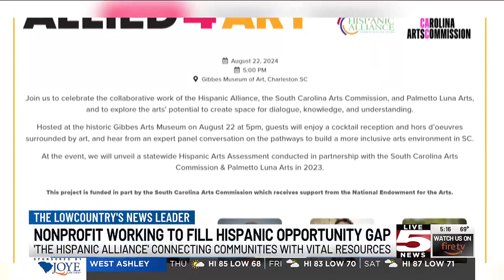VIDEO: Nonprofit bridging the gap between Hispanic community and art organizations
The Hispanic Alliance is working to connect resources to the growing Hispanic and Latino communities across the state.